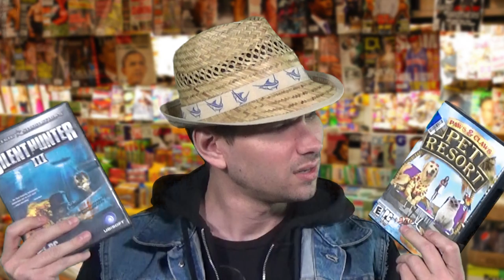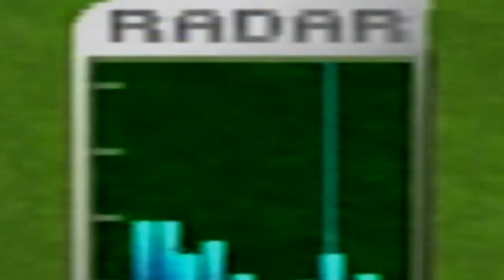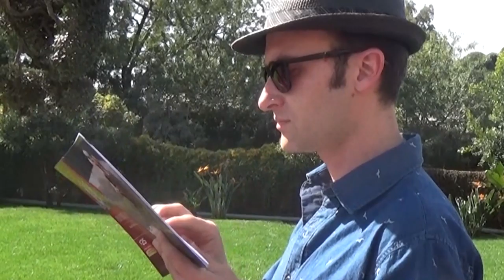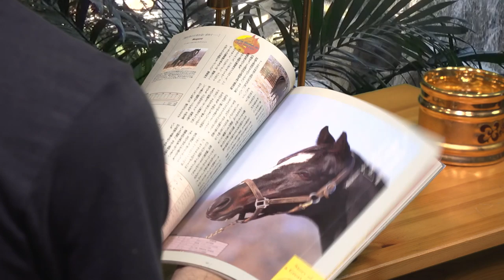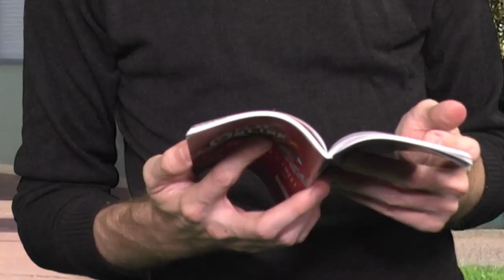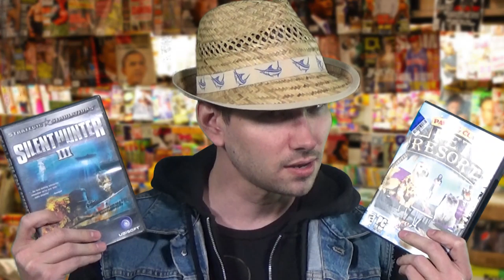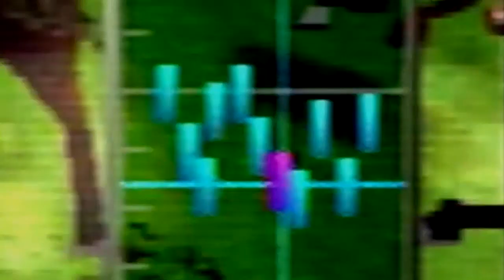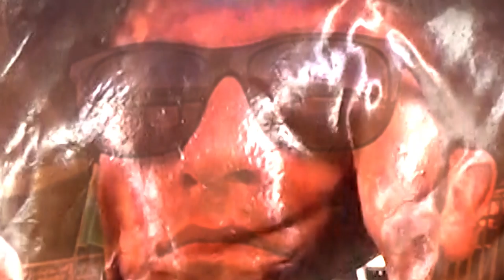The Busted Trifecta - Horse Racing Movie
A gambler pursues his dreams of becoming a race horse owner and rider. This is the full feature movie including all 7 episodes.